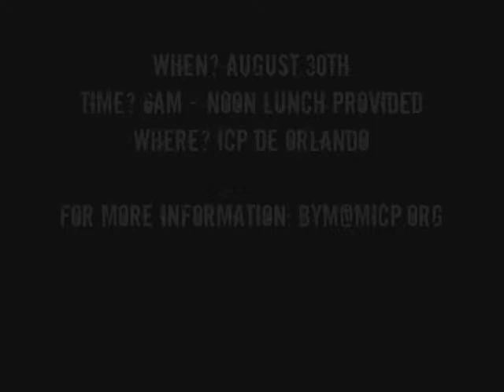BYM Morning retreat August 30th 2008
Confronting this generations' influence through music. come join us!